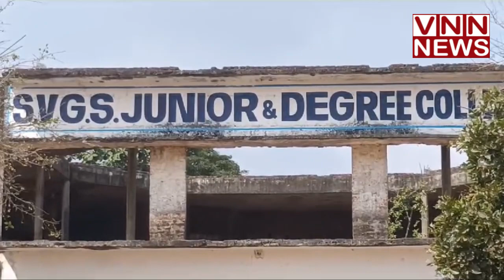28న నెల్లూరుకు చంద్ర‌బాబు రాక‌...ఏర్పాట్లను పర్యవేక్షించిన టిడిపి నేతలు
త్వ‌ర‌లో జ‌ర‌గ‌నున్న సార్వ‌త్రిక ఎన్నిక‌ల్లో తెలుగుదేశం పార్టీ గెలుపే ల‌క్ష్యంగా నారా చంద్ర‌బాబునాయుడు రాష్ట్ర వ్యాప్తంగా రా.. కాద‌లి రా..! కార్య‌క్ర‌మానికి శ్రీ‌కారం చుట్టారు. ఇందులో భాగంగానే... ఆయ‌న ఈనెల 28న నెల్లూరుకు విచ్చేస్తున్నారు. న‌గ‌రంలోని ఎస్‌వీజీఎస్ క‌ళాశాల మైదానంలో భారీ బ‌హిరంగ స‌భ‌ను నిర్వ‌హించ‌నున్నారు. ఈ స‌భ‌ను విజ‌యవంతం చేసేందుకు టీడీపీ శ్రేణులు చ‌ర్య‌లు చేప‌ట్టారు. ఇందులో భాగంగా...శుక్ర‌వారం మాజీ మంత్రి పొంగూరు నారాయ‌ణ‌, సోమిరెడ్డి చంద్ర‌మోహ‌న్‌రెడ్డి, జిల్లా అధ్య‌క్షులు అబ్ధుల్ అజీజ్‌, రూర‌ల్ ఎమ్మెల్యే కోటంరెడ్డి శ్రీ‌ధ‌ర్‌రెడ్డి, రాష్ట్ర ప్రధాన కార్యదర్శి కోటంరెడ్డి శ్రీనివాసులు రెడ్డి , కోటంరెడ్డి గిరిధర్ రెడ్డి, మాజీ మున్సిపల్ చైర్ పర్సన్ తాళ్ళపాక అనురాధ, నగర అధ్యక్షుడు మామిడాల మధు, రాష్ట్ర కార్యవర్గ సభ్యులు రాజా నాయుడు,జిల్లా ప్రధాన కార్యదర్శి చేజ‌ర్ల వెంక‌టేశ్వ‌ర్లురెడ్డి, జిల్లా నాయ‌కులు వేమిరెడ్డి ప‌ట్టాభిరామిరెడ్డి, మాలేపాటి సుబ్బానాయుడు, ప‌న‌బాక కృష్ణ‌య్య‌, మాజీ జెడ్పిటిసి విజేత రెడ్డి , పార్లమెంట్ మహిళ అధ్యక్షురాలు పనబాక భూలక్ష్మిల‌తో  క‌లిసి ఆయ‌న‌ స‌భా ప్రాంగ‌ణాన్ని సంద‌ర్శించారు. ఆ ప్రాంగ‌ణంలో ఏర్పాట్ల‌పై చ‌ర్చించారు. రా క‌ద‌లి రా...స‌భ‌ను విజ‌య‌వంతం చేసేందుకు ప్ర‌తీ ఒక్క‌రూ కృషి చేయాల‌ని నారాయ‌ణ కోరారు.